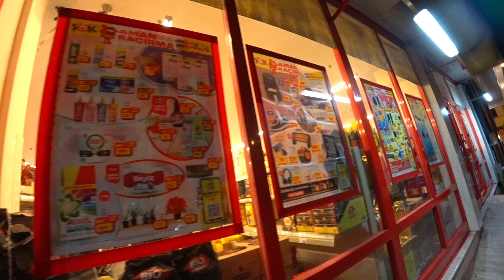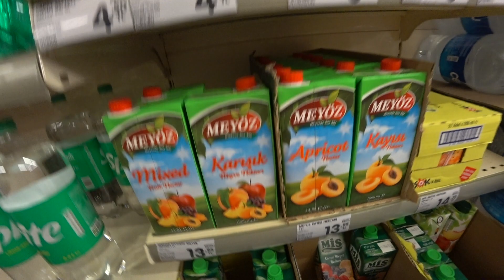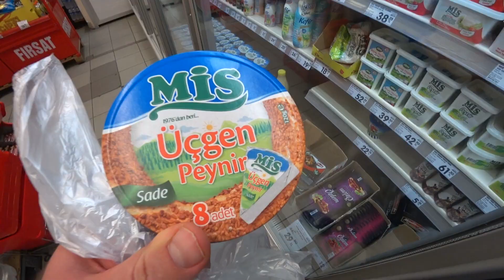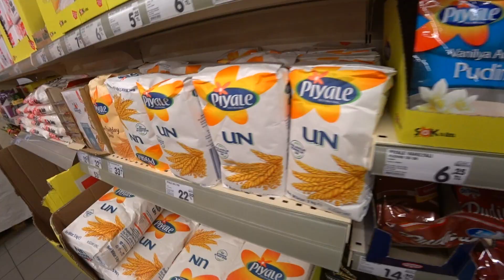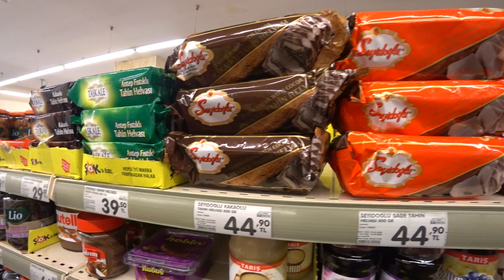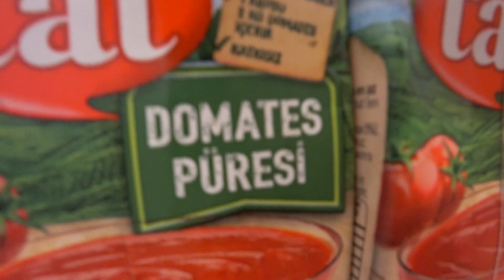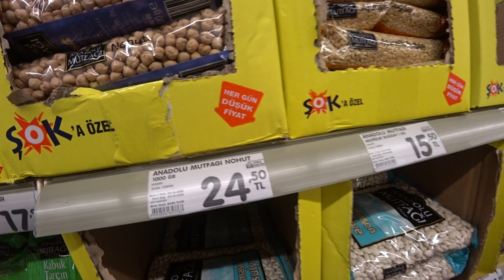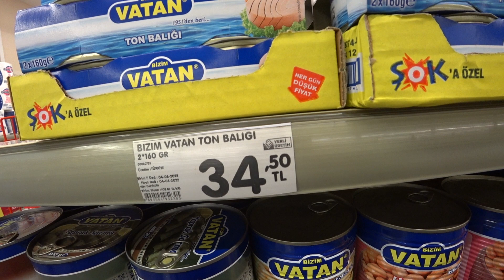ТУРЦИЯ ЦЕНЫ НА ПРОДУКТЫ ПИТАНИЯ В НОЯБРЕ 2022 СУПЕРМАРКЕТ ШОК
Цены на продукты питания в ноябре Турция, супермаркет ШОК.